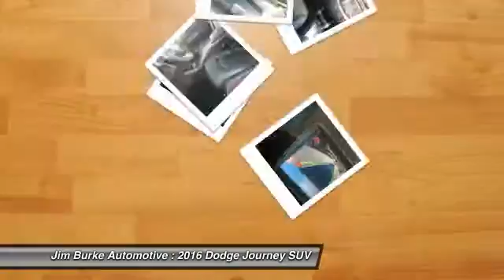2016 Dodge Journey Birmingham AL DT16154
2016 Dodge Journey

New Arrival! -Popular Color- This 2016 Dodge Journey Crossroad Plus is White which is a very popular and great looking color combination.  This Crossroad Plus comes with great features including: Satellite Radio, Keyless Entry, and Tire Pressure Monitors . Our vehicles are value priced and move quickly. Be sure to call us to confirm availability and to schedule a hassle free test drive! Jim Burke! Where THE SALE NEVER ENDS!